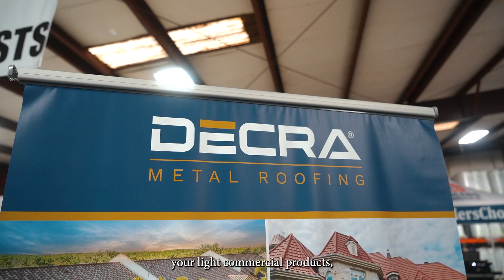RoMac Contractors Night in Ocala: Grand Opening Celebration at Dealer's Choice! Ocala Florida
Join us for an exciting evening as we celebrate the grand opening of Dealer's Choice's new facility in Ocala, Florida! In this special video, Don Magruder tours the new location with Griffin Hamsley, showcasing the latest in roofing materials and more. Discover the wide range of products Dealer's Choice now offers, including top brands of shingles, innovative composite decking, and fiber cement siding.

Enjoy highlights from the event featuring delicious Cowboyz BBQ, great music, and a chance to win fantastic prizes, including a Benelli shotgun! Don and Griffin discuss the expanded partnership between RoMac Building Supply and Dealer's Choice, and what this means for the local construction community.

Don't miss out on the celebration—watch now and see how RoMac and Dealer's Choice are making waves in Ocala!